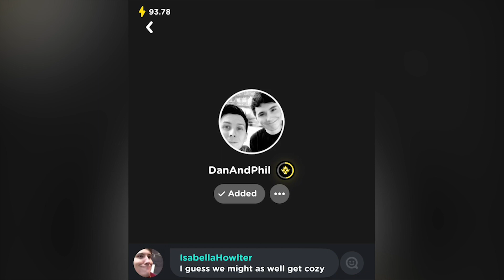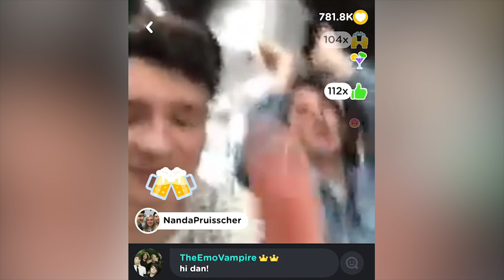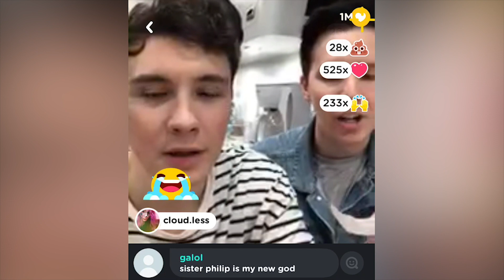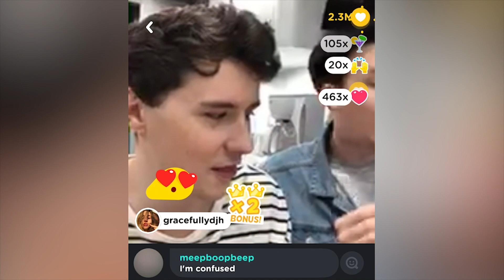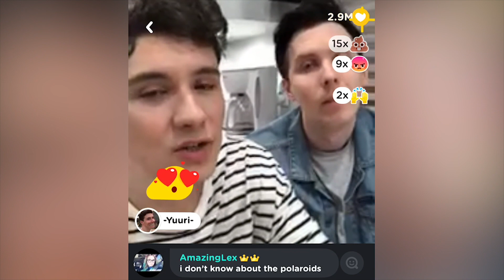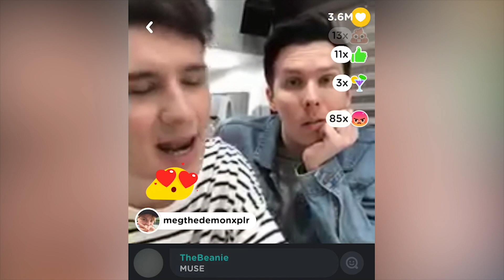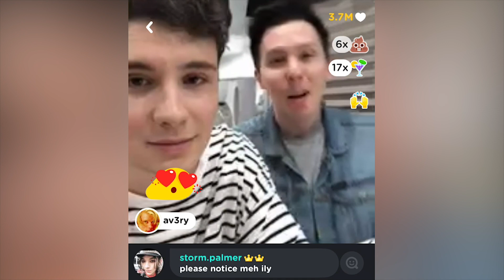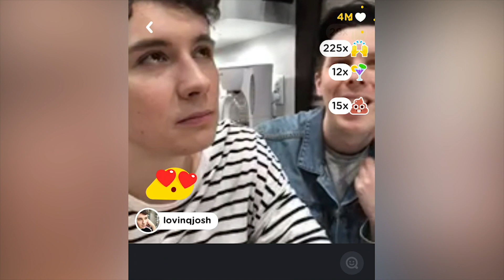Dan & Phil - Rize Liveshow (July 26th 2018)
Recording of Dan and Phil's liveshow on the Rize app.